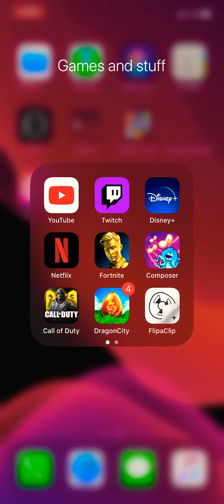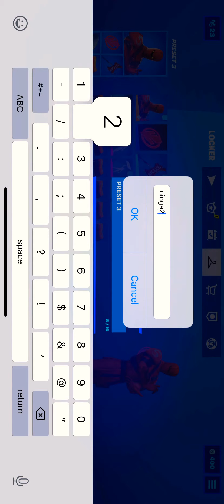Fortnight win with friends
A nother video!🥳🥳🥳🤪🤪🤪🤪🤪